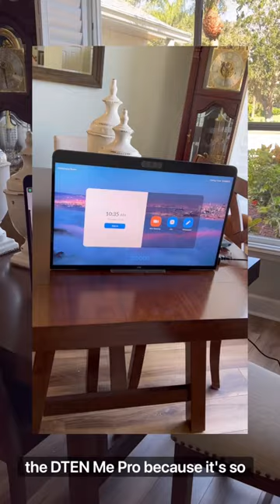DTEN Me Pro - Join Zoom Meetings Quickly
What’s a DTEN ME Pro you ask? It’s a versatile All-in-One Desktop Video device!
✅ Use as a standalone desktop video device
✅ Use as BYOD - connect your laptop to make it a touch screen or a second monitor
✅ Use for hybridwork, hotdesking, or virtualreceptionist (kiosk mode)
✅ Ideal for workfromhome workspace, phonebooths, huddle, and focus rooms
Mention our YouTube Channel for discounts! M-F, 8am-5pm ET (Except Holidays).